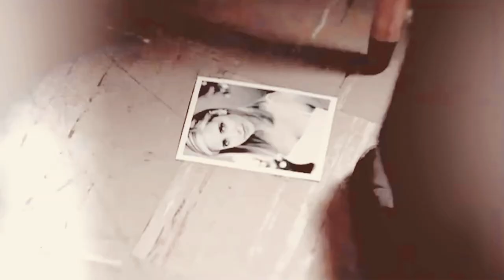Buffy & Angel | When you were young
The characters in this video are Buffy and angel from Buffy the vampire slayer and the music in this video is when you were young by Mae Ella brown